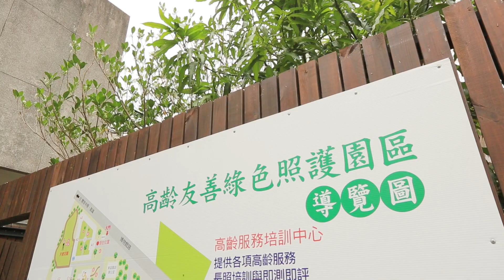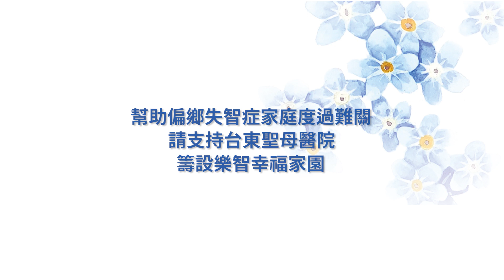台東聖母醫院-樂智幸福家園起手式